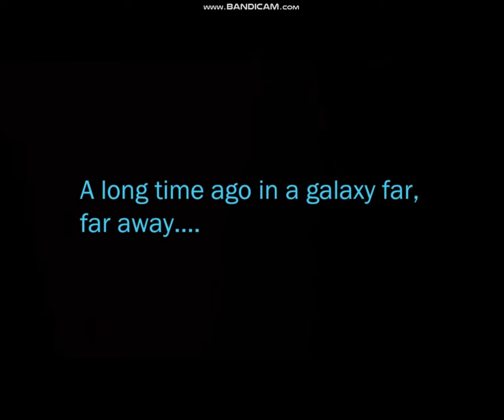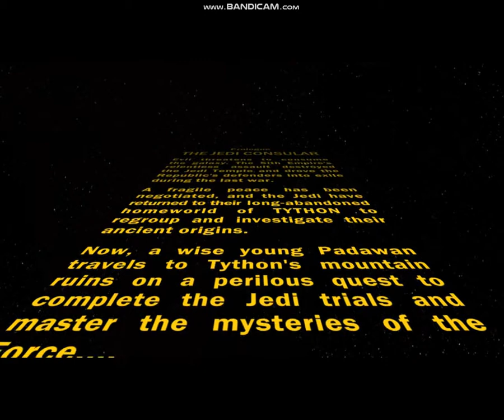SWTOR - Jedi Consular (Shadow) Character Creation & Intro Scene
Welcome to my  video on SWTOR, where I create a Jedi Consular, Shadow Class, and go over the opening story. I have been playing SWTOR since bet and despite having completed all class stories, it always intrigues me to start from the beginning. Just what will my character look like? What species will be chosen and of course, what sub-class will they be going forward? Enjoy!